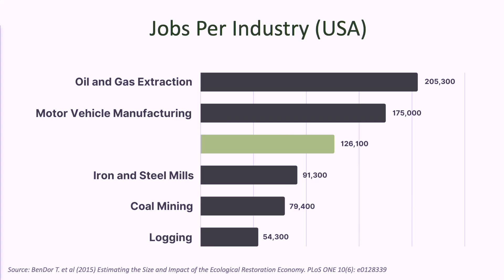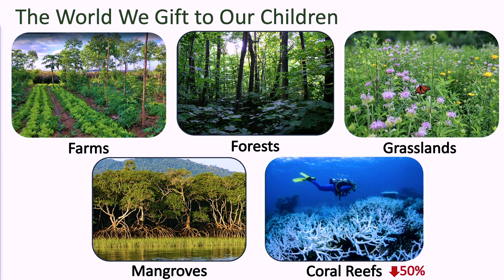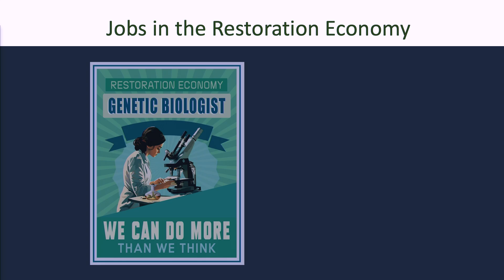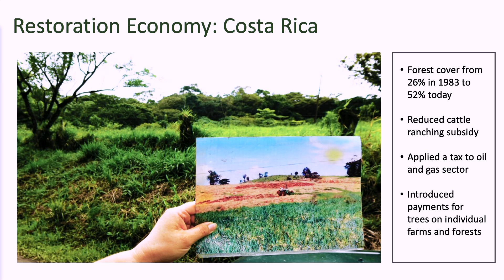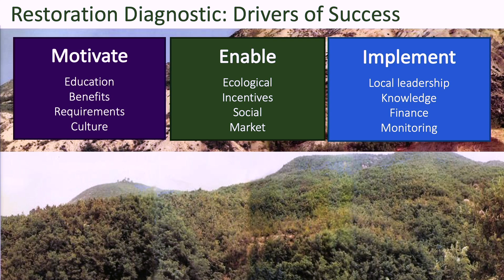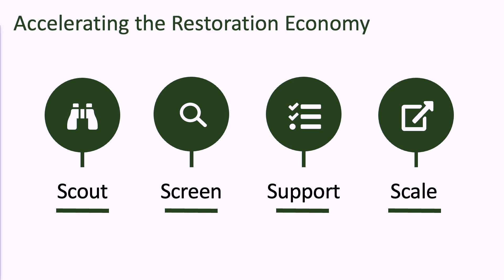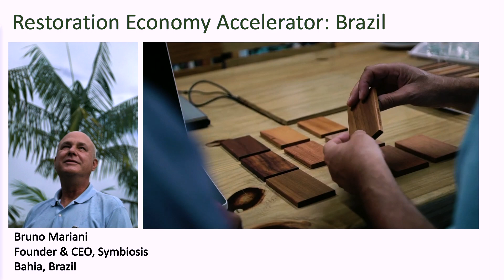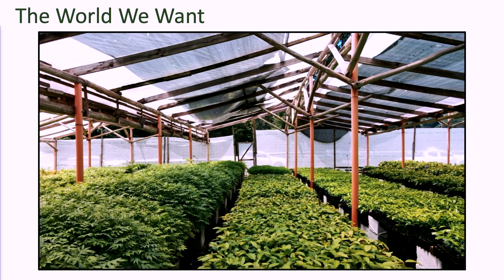A thriving restoration economy could help repair our degraded landscapes | Sean DeWitt | TEDxBoston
We are degrading our planet’s life support systems at an alarming rate. Half of our forests and coral reefs. One-third of our farms, pastures and mangroves. But there is hope. As human decisions chart the course of the Anthropocene, we have the power to restore what we’ve lost. This involves approaches that improve soil fertility, grow new trees, plant native grasses, produce new coral reefs, and more. The most effective restoration solutions often come from grassroots movements and local entrepreneurs working in collaboration with the communities that are directly impacted. These hyperlocal solutions are showing the way, and can be scaled with supportive incentives, investments and systems that monitor their progress. Together we can create a “restoration economy” that delivers good jobs, sustainable food, clean water, reduced disaster risks, increased resilience and climate change mitigation.  Sean DeWitt is the Director of the Global Restoration Initiative at World Resources Institute (WRI). Sean loves restoration: the art of bringing people together to make things better in our natural and built environments. He is on a mission to help restore forests, farms, pastures, hillsides, riparian areas, jobs, livelihoods, culture and hope.

Sean leads a talented team of restoration experts who drive coordination among governments, civil society, companies and communities to restore ecosystems and deliver benefits to communities, climate and nature. He is dedicated to unlocking the economic, intellectual and creative potential of people and communities. This talk was given at a TEDx event using the TED conference format but independently organized by a local community.